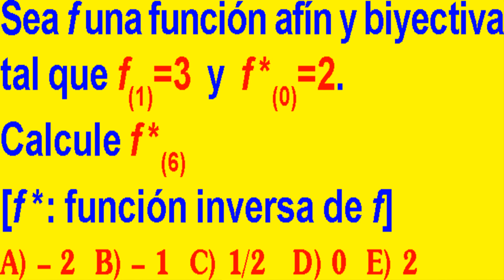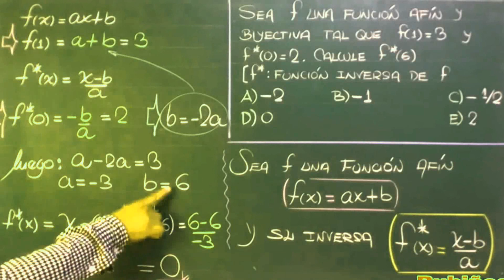Examen UNI Admisión Universidad de Ingeniería-Función Inversa-álgebra-solucionario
soluciones de la prueba UNI 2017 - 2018  Matemáticas  - segunda evaluación , ver el solucionario del examen completo en
Función Inversa - álgebra - solucionario

SEGUNDA PRUEBA UNI  SOLUCIONES DE MATEMÁTICAS-ÁLGEBRA
PREGUNTA :
Sea f una función afín y biyectiva tal que
f(1)=3 y f*(0)=2. Calcule f*(6)
[f*: función inversa de f]
A) – 2 B) – 1 C) − 1
2
D) 0 E) 2
Resolución
Tema: función biyectiva , Función inversa